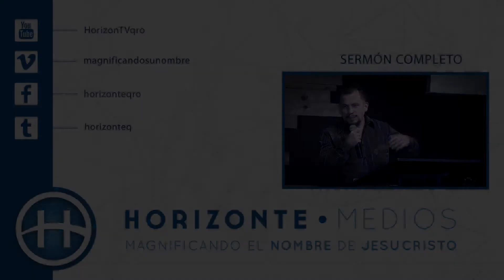EL ÚNICO MEDIO - HORIZONTE QUERÉTARO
Jesucristo es el único medio por el cual podemos llegar a Dios, no importa lo sincero que sea tu creencia, ¿cómo te ves en eso?